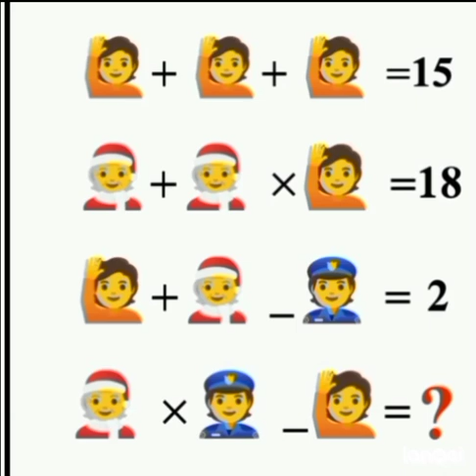_عمليات حسابيه رياضيات _الغاز رياضيات _نشط ذهنك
شرح وتوضيح عمليات رياضيات على العمليات الحسابية وتوضيح أولويات العمليات الحسابية من خلال عرض الغاز صور تعبر عن الارقام من خلال البحث والتعويض عن الصور بالارقام الصحيحة التى تعبر عن سير العملية الحسابية